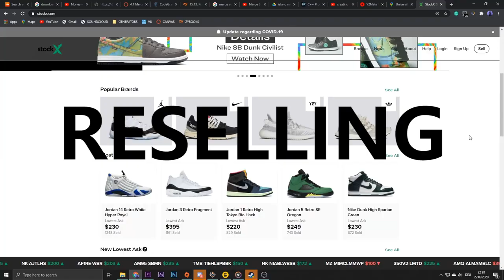GETTING THINGS STARTED // INTRO TO MY LIFE OF RTN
Curious about what a life of RTN entails? Or what RTN even is???